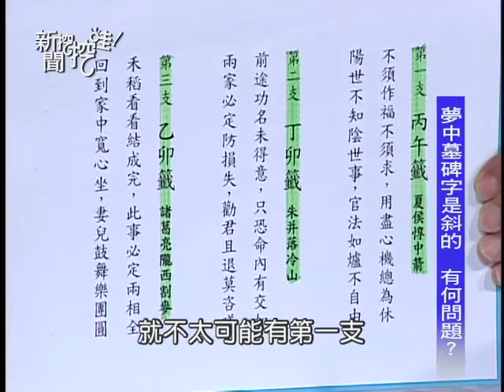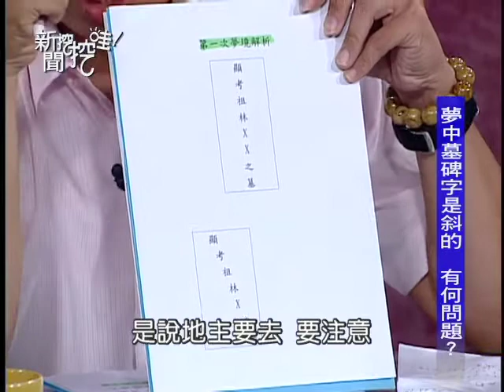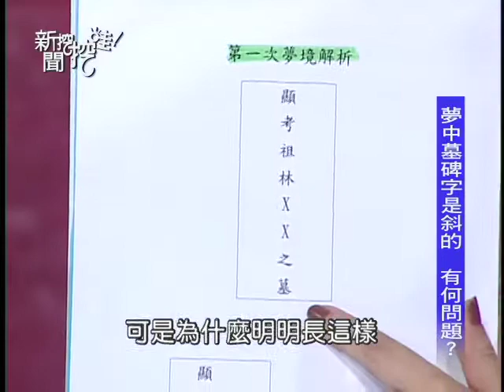新聞挖挖哇‧托夢奇遇20130830-3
火化前托夢 保住兩百萬？
半夜畫鬼 為何接到無聲電話？
什麼家運 一家四個小孩跳河輕生？
做夢夢到什麼 開棺大體怎麼了？
下葬的時機 暗藏什麼玄機？
JET綜合台播出的－新聞挖挖哇！--託夢奇遇！

專訪來賓：
法醫學科主任 高大成
媒體工作者 楊月娥
問神達人 王崇禮
部落客 阿 慢